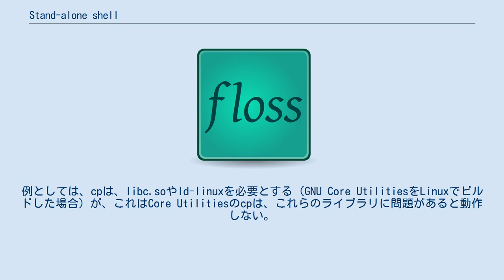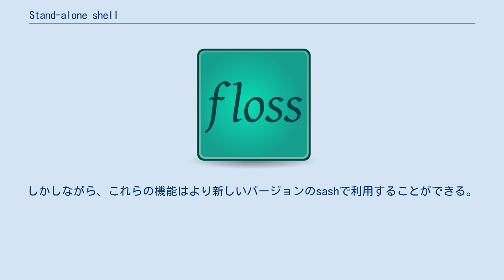Stand-alone shell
Stand-alone shell（sash）は、UNIXのシェルで、システムの復旧に用いられることを考えて設計されている。
 sashのビルトインコマンドは、全てのライブラリが静的リンクされており、他の多くのLinuxにおけるシェルとは違って、外部ライブラリへの依存なしに基本的なUNIXコマンドを実行することができる。
例としては、cpは、libc.soやld-linuxを必要とする（GNU Core UtilitiesをLinuxでビルドした場合）が、これはCore Utilitiesのcpは、これらのライブラリに問題があると動作しない。
しかしながら、sashにおいては、ビルトインコマンドであるcpは影響を受けない。
 Sashにおいて利用できるビルトインのUNIXコマンドには次のようなものがある。
 また、Sashは、Androidにおいて動作するターミナルインターフェースとしてポートされている。
 sash-plus-pathesは、sashで用いることのできるパッチの集合体である。
これは、sashでchroot, pivot root, losetupなどのコマンドを利用可能にしている。
しかしながら、これらの機能はより新しいバージョンのsashで利用することができる。
これらのコマンドは、initrd環境でsashを利用する際に特に便利である。